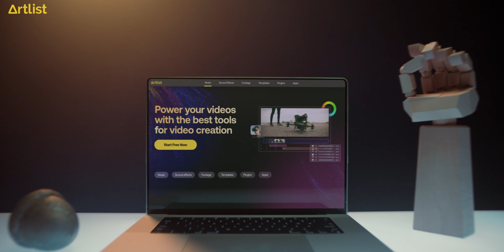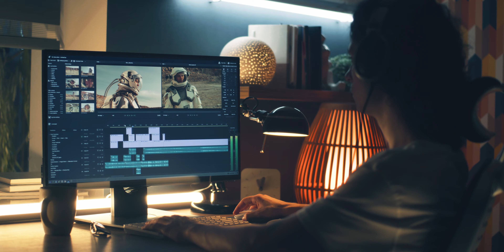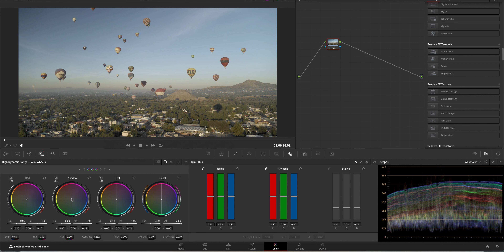Make Your Videos 10x BETTER Without Buying New Gear!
Learn how to make your videos 10x better without spending money on new gear. These tips will help you improve your video quality and stand out on YouTube, TikTok, or wherever you're!

Don't let expensive gear hold you back from creating great videos. By following these 5 simple techniques, you'll be able to make your videos look and feel more professional. From lighting to composition to editing these tips will help take your videos to the next level!

Chapters:
00:00 Make Your Videos 10x BETTER Without Buying New Gear
00:20 Natural Lighting
01:44 Composition
02:47 Manual Camera Setting
04:38 Make Better Videos Using ARTLIST
05:34 Plan Your Video
06:20 Color Grade Your Video and use LUTs

Equipment I use:

LIGHTS:
iFootage SL1 60DN
iFootage SL1 V-Mount Battery Grip
iFootage Mini Bowens to Standard Bowens Adapter
iFootage SL1 130BNA
iFootage SL1 220 DN
iFootage SL1 320 DN
iFootage 60cm Softbox
iFootage 90cm Softbox
Sokani x60 RGB
Weeylite Ninja 200 Pack
Godox sl60w
Neewer Softbox
Neewer Smaller Softbox
LED panels 40w, 2 pack: GVM 800D RGB
LED panels, 2 pack: Neewer 660
Zhiyun F100 light stick

Pocket RGB LIGHTS:
Pilotcine ATOMCUBE RX7
Pilotcine ATOMCUBE RX7 DIFFUSER
Weeylite RB9 RGB light
Moman ML9R
Aputure MC RGB light
Zhiyun M40

AUDIO:
RODE NTG4+
Hollyland LARK 150
RODE SmartLav+
RODE Video Mic GO
Zoom H4n Audio Recorder

TRIPODS:
Magnus VT-4000 (for video)
Manfrotto 475B (for sliders)

IMAGE:
Panasonic GH6
Canon 1DX mk iii
Canon EOS R5
Tamron 24-70mm f2.8 G2
Canon 50mm 1.4
Canon 50mm 1.8 STM
YONGNUO 50mm 1.8 mk II
Desview r6 UHB Camera Monitor
Video Monitor Lilliput a7s
Hollyland Mars 400s PRO

BACKDROP:
Neewer Background Support system 10ft/3m wide

SMOKE MACHINE
Smoke machine LIQUID

Chill out with an audio book from AUDIBLE